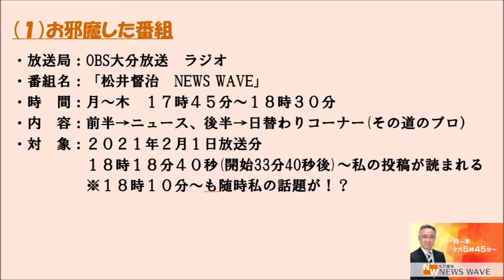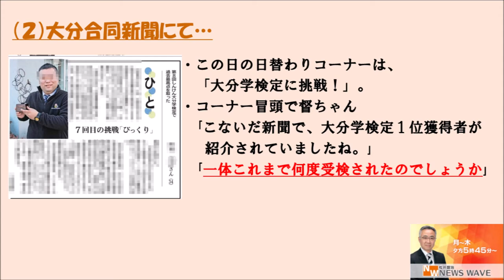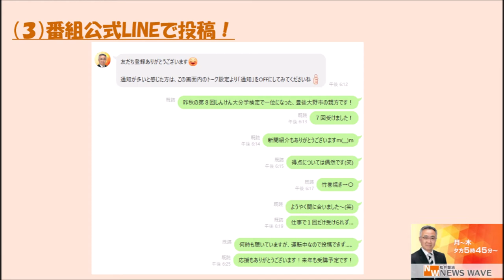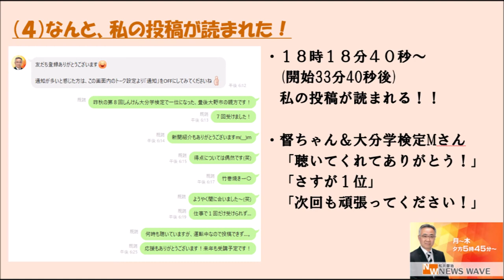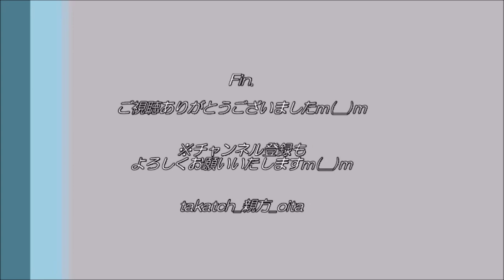乱入！？ 📻ラジオ番組に本人降臨してみた＠OBS大分放送 「松井督治NEWS WAVE」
2021.2.1(Mon)OBS大分放送のラジオ。
17時45分からの「松井督治 NEWS WAVE」というラジオ番組にて。

大分学検定のコーナーで私の話題が登場
さあ一体どのような放送になったのか、私のトークのみでご紹介いたします(笑)